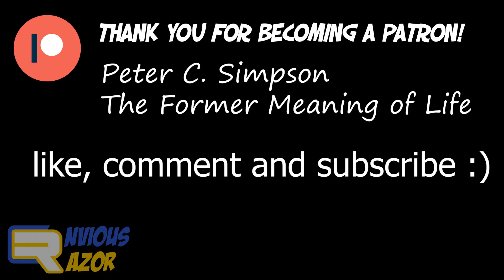Chica stands there menacingly [FNAFSB/SFM]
Chica has ascended even further up the terror perk tree...